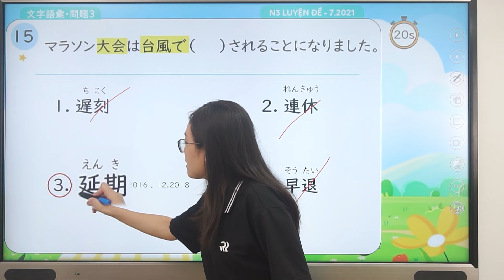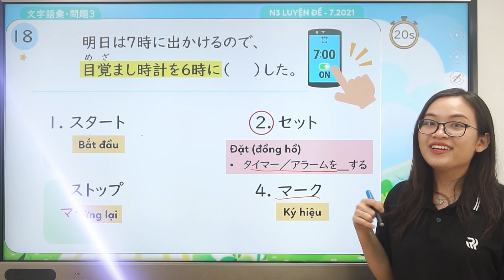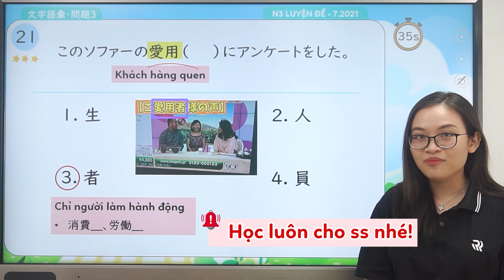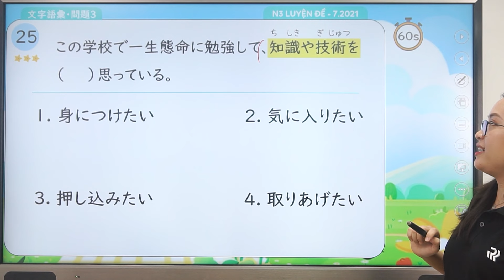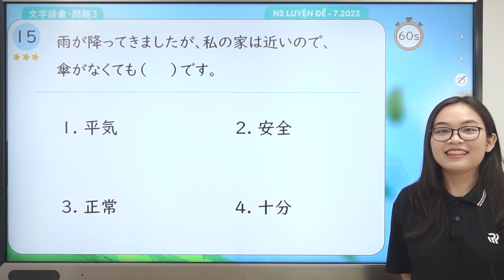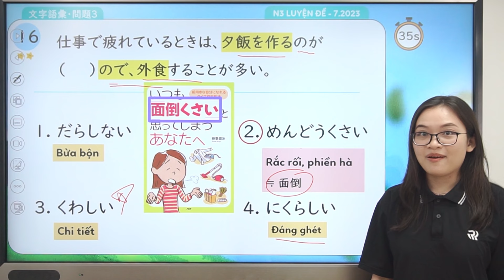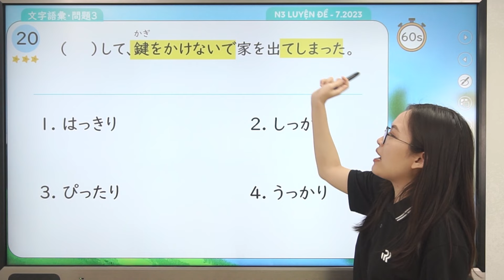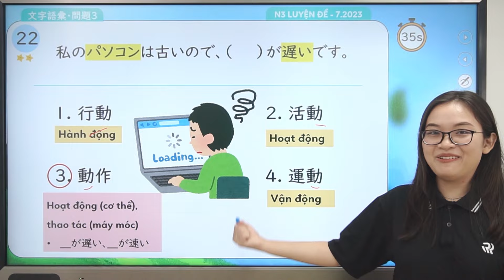Tổng ôn 80 TỪ VỰNG N3 thực chiến đề thi thật JLPT | KHÓA LUYỆN ĐỀ N3 VIDEO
Khi bắt đầu ôn thi N3, nhiều bạn gặp khó khăn trong việc ghi nhớ kiến thức bởi lượng ngữ pháp có trong sách rất lớn, nếu không ôn tập kĩ có thể bị nhầm lẫn. Do đó, để giúp các bạn tiếp thu kiến thức dễ dàng hơn, Riki cho ra mắt video cùng bạn học hết ngữ pháp N3, việc nghe giáo viên giảng kết hợp với tự học sẽ làm tăng hiệu quả ghi nhớ hơn là chỉ học một mình với sách vở đó! Cùng click ngay để học trọn ngữ pháp N3 nhé bạn ơi!
・Tham gia ngay chiến dịch 21 ngày đỗ JLPT để tăng điểm bứt phá giai giai đoạn cuối tại đây